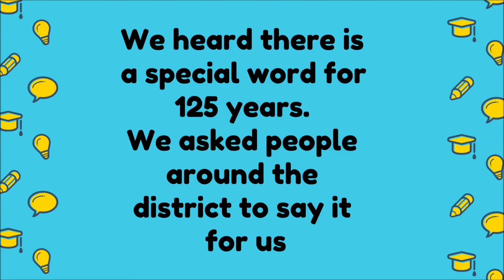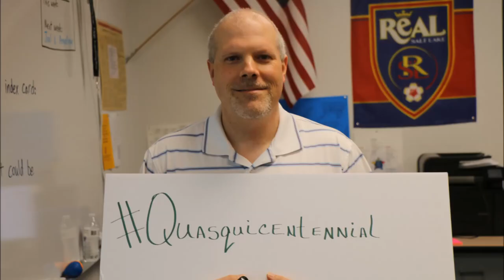Amphi celebrates 125 years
We heard this is a special word for 125 years. We asked people around the district to say it for us